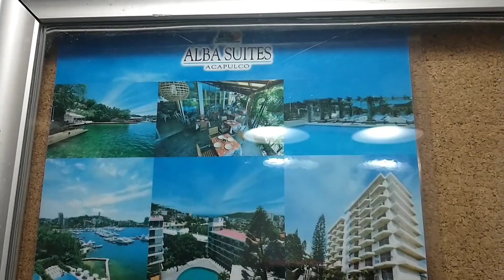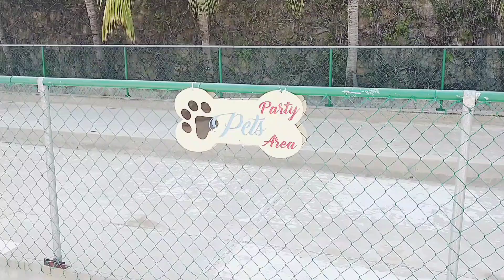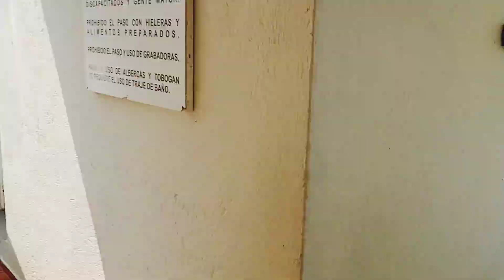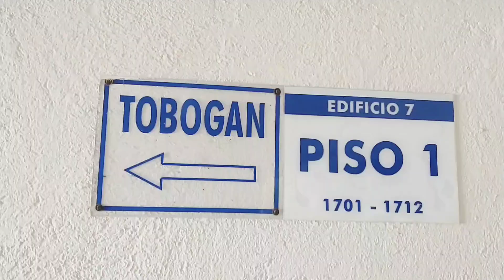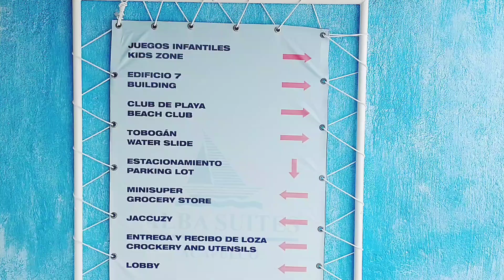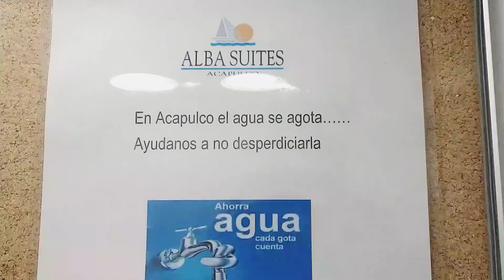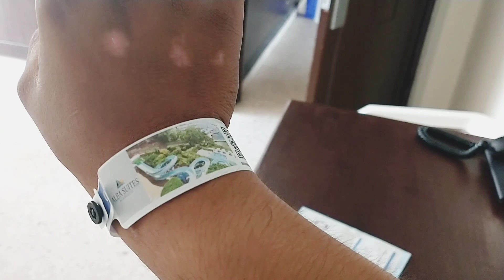ALBA SUITES HOTEL CON ALBERCA DE MAR🏊🏖️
hola amigos Sean bienvenidos a un nuevo video aquí en este hermoso canal donde les mostraré un hotel muy lujoso muy padre con una vista espectacular buenas albercas un enorme tobogán donde se puede sentir la adrenalina habitaciones súper cómodas con jacuzzi y lo mejor de todo que está frente al mar tiene su propia alberca de mar y sin duda yo siempre que vengo Acapulco me hospedo aquí desde pequeño donde les dejaré aquí algunas fotos de años pasados cuando estuve aquí con mi familia así que Sean bienvenidos todos ustedes espero les sea de su agrado y me apoyen con su like y comenten qué tal les parece al igual los invito a suscribirse al canal si aún no están suscritos para que puedan seguir viendo los videos próximos de mis viajes así que empecemos a disfrutar de este vídeo aquí en Acapulco Guerrero!!🏖️